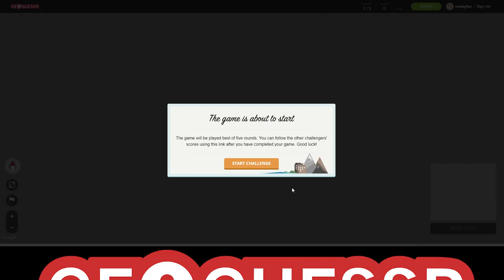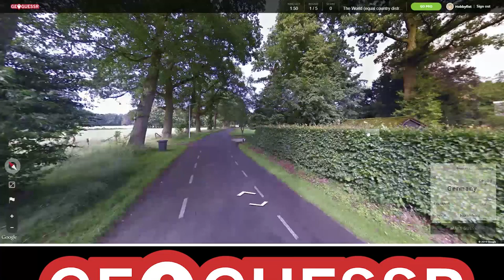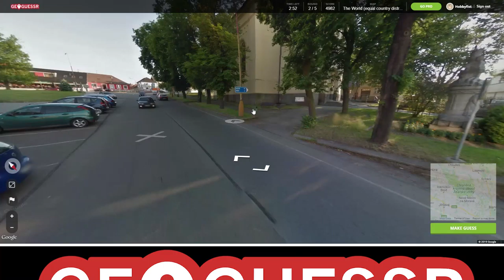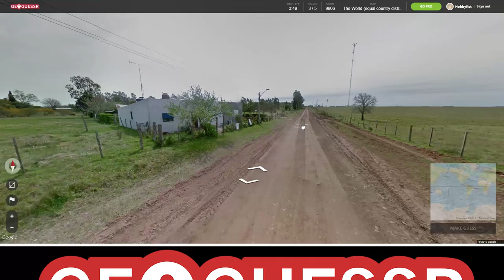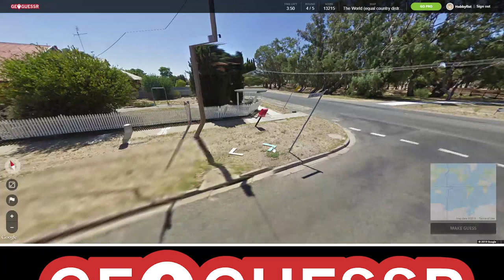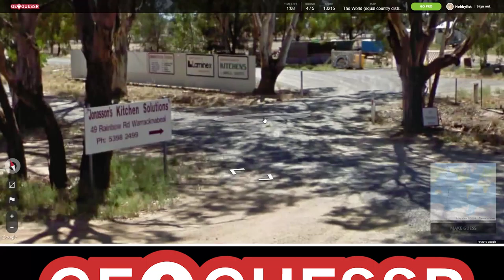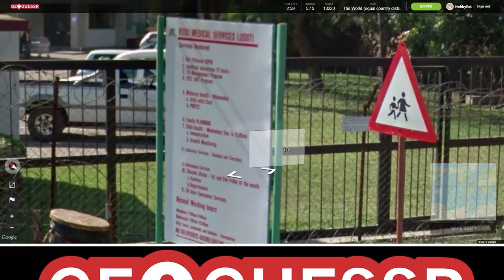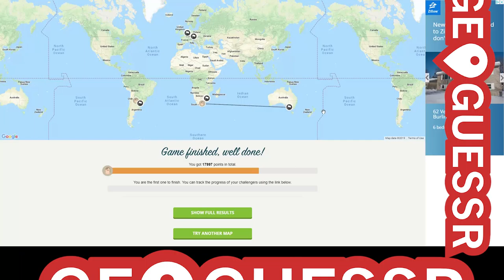Hobbyfist Geoguessr - [Part 163] Other Half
So quickly it swings.